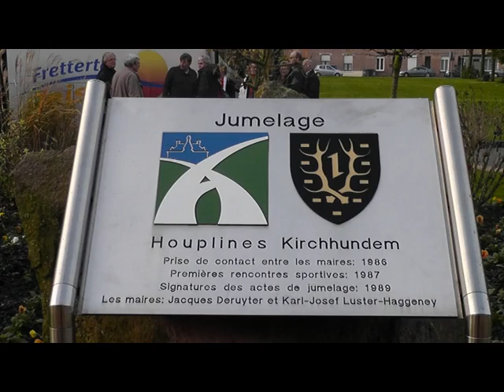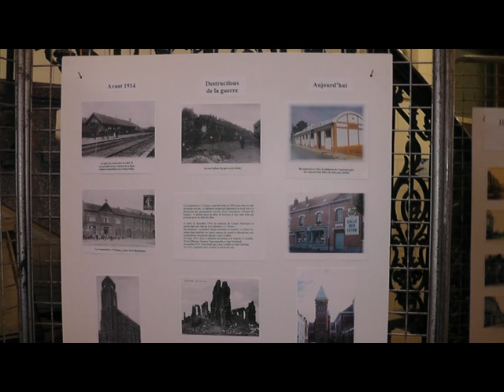Houplines-Kirchhundem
25 Jahre Städtepartnerschaft Houplines-Kirchhundem.
Ein Besuch bei Freunden.